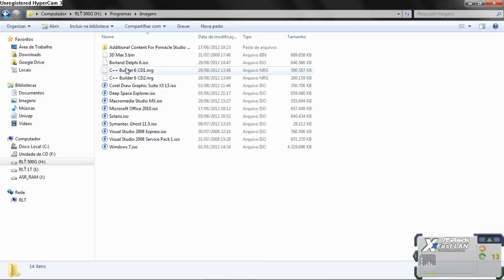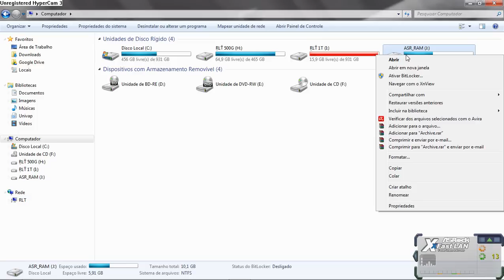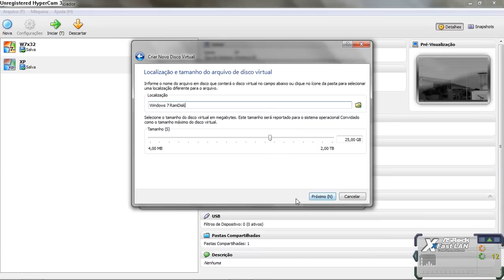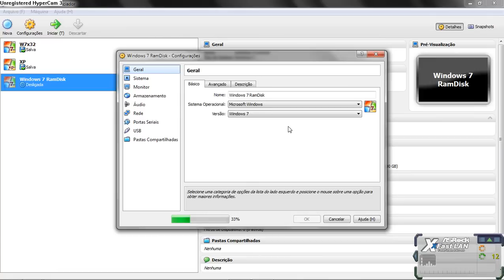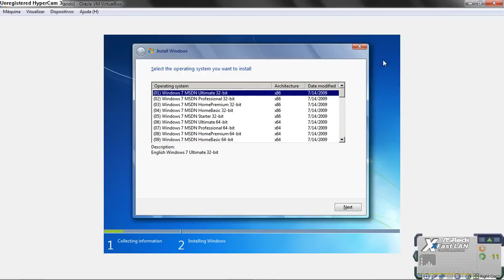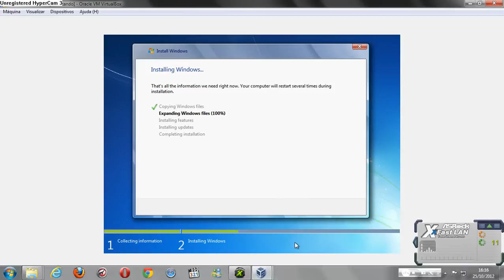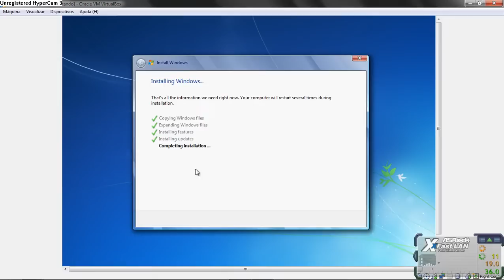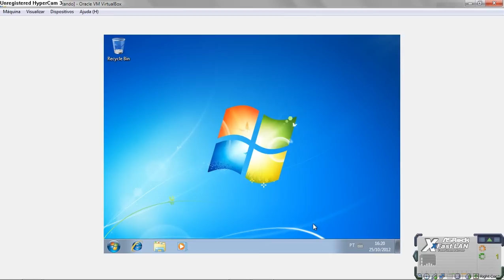Instalando Windows 7 32Bits no RAMDisk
Programas usados:
ASRock XFast RAM;
HyperCam 3;

Configuração:
Intel Core I5 2500K;
Corsair Vengeance 16GB (4x4) DDR3-1600MHz;
ASRock Z68 Extreme3 Gen3.